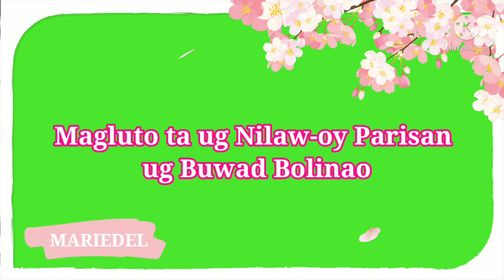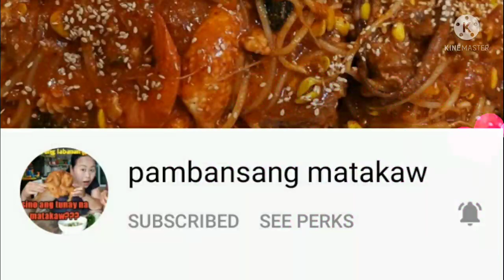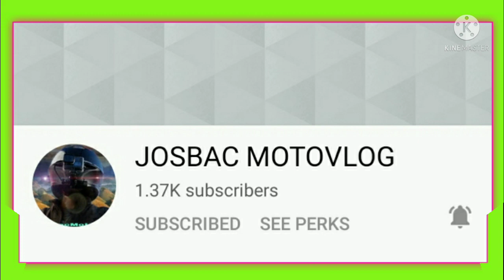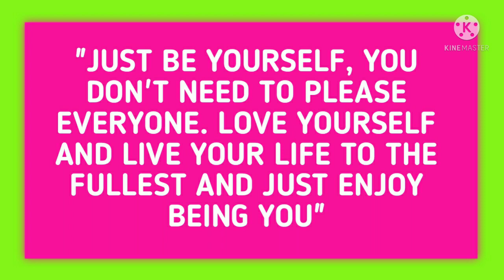Sa Probinsya / Utan Bisaya ug Buwad, Fights Na! / Law Oy